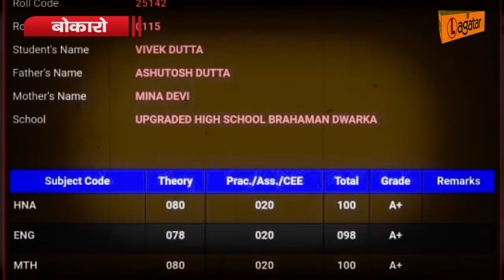बोकारो के विवेक बने स्टेट टॉपर, कहा- सरकार ने मदद की तो बनेंगे क्लास वन अधिकारी || Live Lagatar